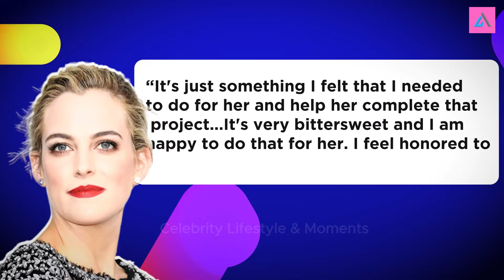Riley Keough Reveals mom Lisa Marie Presley One Final Request For Before her Passing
Amid the uncertainties of life, Lisa Marie opened up in a way that went beyond everyday conversations, expressing a heartfelt desire that emphasized the profound connection she shared with her family. In the days leading up to Lisa Marie Presley’s unexpected passing in January 2023, she had a one deeply touching final wish with her cherished daughter, Riley Keough. If you wanna know more about it, watch this video.

January 12th, 2023, marked the unexpected passing of music legend Lisa Marie Presley.

Join us on this incredible journey as we pay tribute to the extraordinary talent and indelible mark left by Favorite Celebrities.